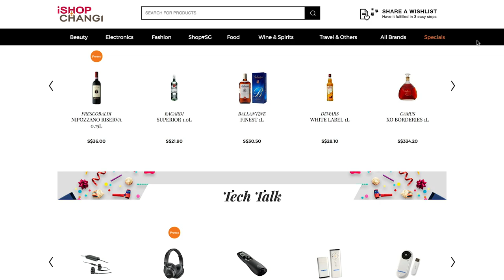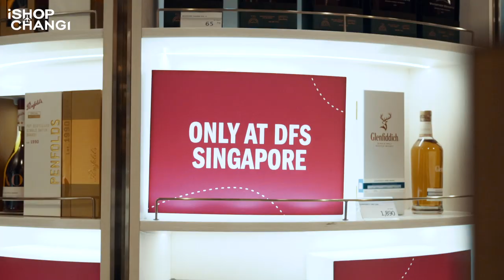Nail your duty-free shopping with iShopChangi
Love a good splurge at the airport, but hate the anxiety of missing your flight? With iShopChangi, you can now shop duty-free without the fuss!